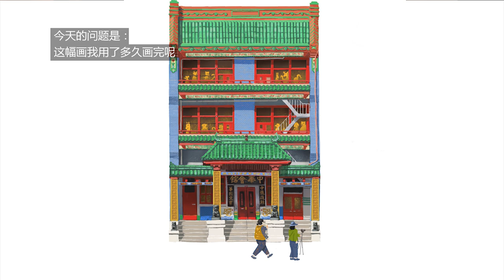Chinatown: Let's draw SF Architecture 畫在中國城 | Painting Process on iPad Pro + Pencil + Procreate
🌈How to turn on ENGLISH SUBTITLE?
For smartphone: On the top right screen   ➡️tab[︙]  ➡️ tab[CC]   ➡️ turn the subtitle [ON]
For computer: On the bottom right screen  ➡️click [gear icon⚙]    ➡️ turn the subtitle [ON]

☀ Guess how long did it take to finish this painting?

Chinatown: Let's draw SF Architecture | Painting Process on iPad Pro + Pencil + Procreate | City Walk and Food | SF Nooks (2019)
We've been doing this for a long time - walking in the neighborhoods of San Francisco, being inspired by the diverse architectural styles, and drawing them!
This week we decided to share this monthly routine walk with everybody. The first stop - CHINATOWN! There will be our drawing process, architecture details, food tour, cityscape, and animated fun bonus!
🎨「TOOLS」
Apple iPad Pro 11
Apple pencil